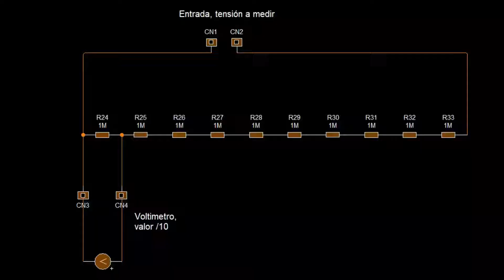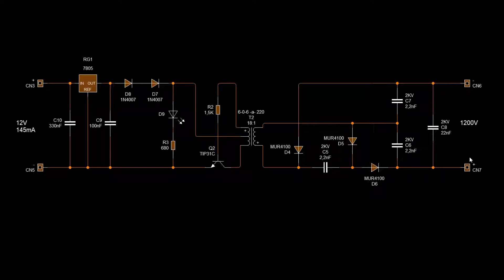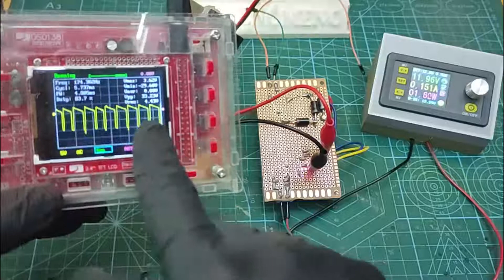Matarratas eléctrico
Componentes:
Condensador 330nF (0,33uF)
Condensador 100nF (0,1uF)
L7805
2 Diodos 1N4007
Diodo Led
Resistencia 680 ohms
Resistencia 1,5 K
Transistor TIP31C
Transformador 6-0-6 a 220
3 Diodos MUR4100
3 Condensadores 2,2nF 2000V.
Condensador 22nF 2000V.

Puedes comprar el multímetro UNI-T en Amazon
Puedes comprar el multímetro UNI-T en AliExpress

Puedes comprar el multímetro ANENG AN860B en Amazon
Puedes comprar el multímetro ANENG AN860B en AliExpress

Puedes comprar el regulador de voltaje y amperaje en Amazon
Puedes comprar el regulador de voltaje y amperaje en AliExpress